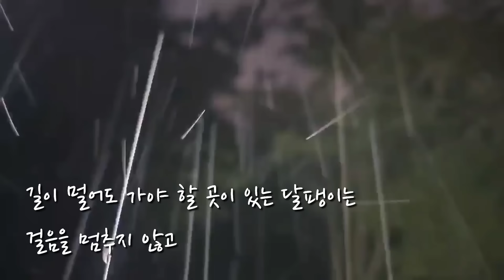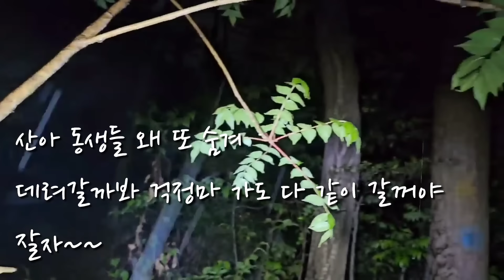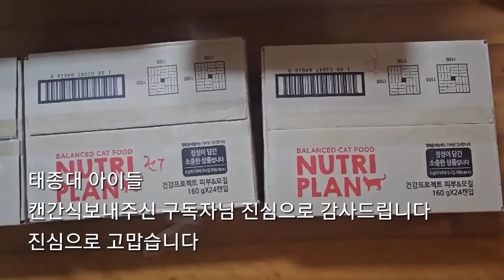막둥이를 놓친 임보자님 구독자님들 놀래킨 죄로 평생 억만시간 길아이들을 위해서 봉사하신답니다~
🎵 작곡(a musical composer) : 무지개밥(Rainbow rice) 🎵 음악제목(Music Title) : 그립고 그리운 우리 사랑이야기_  ￼ • 💗 그립고 그리운 우리 사랑이야기 (애틋...

✔️Track - Seed - 파체위소(破涕爲笑) ✔️YouTube -   ￼ • Fl studio 20 자작곡 무료 피아...